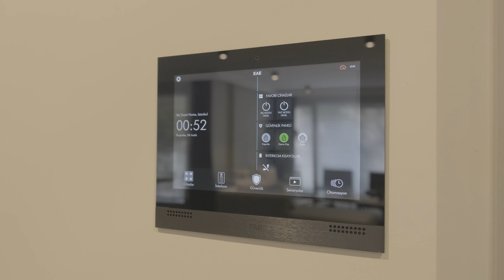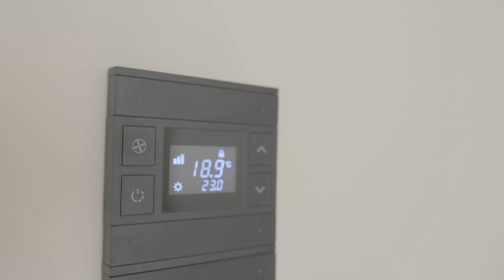Mesa Orman II Çubuklu Örnek Daire Filmi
Mesa Mesken'in Beykoz'da bulunan doğal bir göletin yanında, ormana komşu Mesa Orman projesinin 2. etabı Mesa Orman II Çubuklu'da gerçekleştirdiğimiz örnek daire filminden bir kesiti paylaşıyoruz. Aslında çokta yeni bir video değil, arşivimizde gezerken denk geldik ve sizlerle de paylaşmak istedik.

Çekimde Fujifilm XT4 ve 16-50mm F2.8 Lens kullandık. Gimbal olarak DJI Ronin S'i tercih ettik.

Diğer drone çekimlerimiz için internet sitemiz havadayiz.com adresini ziyaret etmeyi unutmayın!

Havadan drone çekimi ve tanıtım filmini beğendiyseniz 7/24 Bize ulaşabilirsiniz.